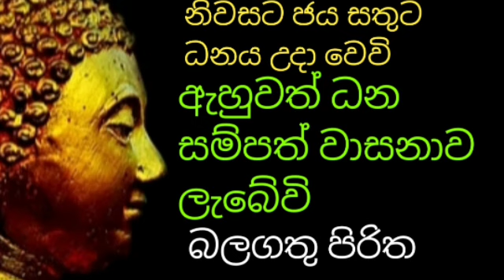ඇහුවත් සල්ලි ලැබේවි ධන සම්පත් උතරා යාවි ඔබ ධනවතෙක් වේවි |balagathu piritha |Dhammananda thero